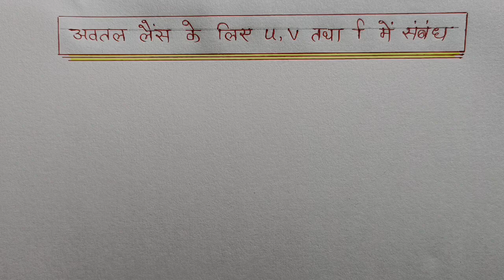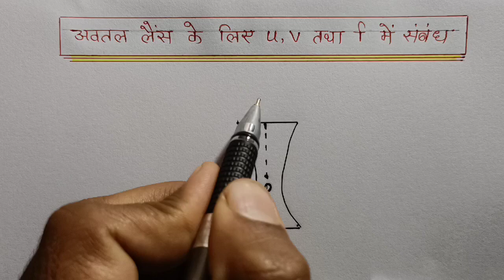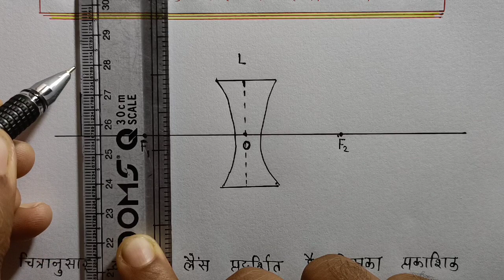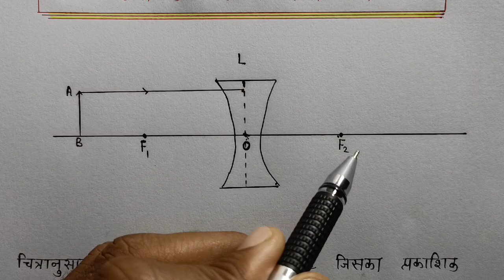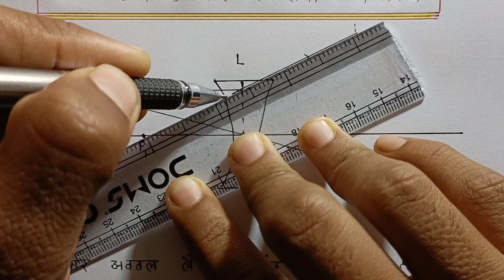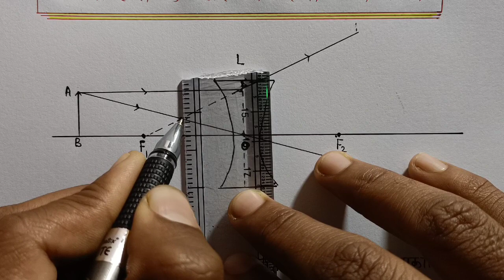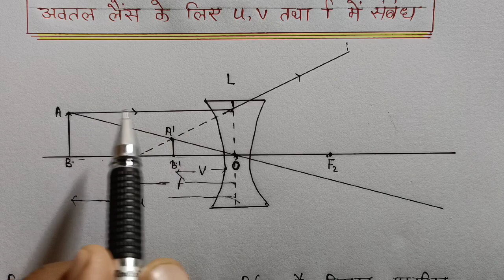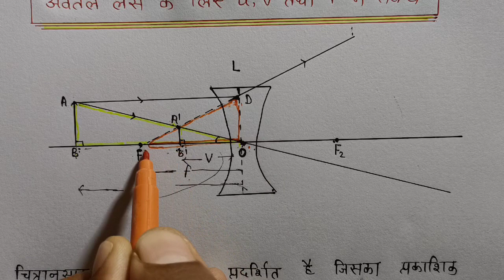12th🔶 अवतल लेंस के लिए लेंस सूत्र की स्थापना अध्याय 9 (किरण प्रकाशिकी एवं प्रकाशिक यंत्र)